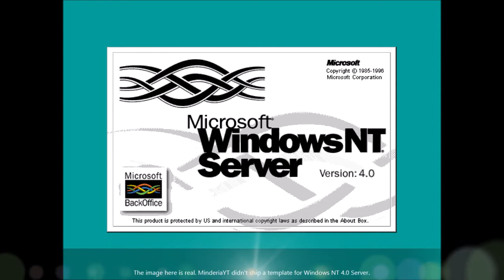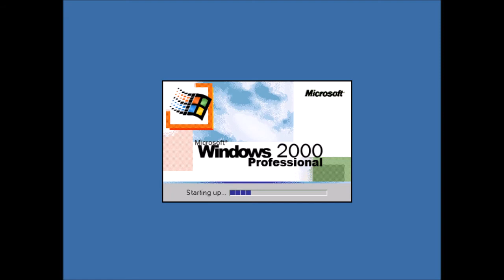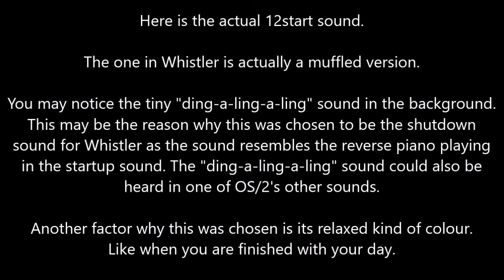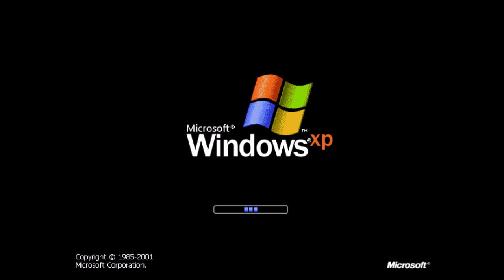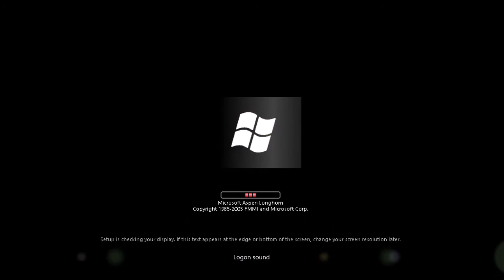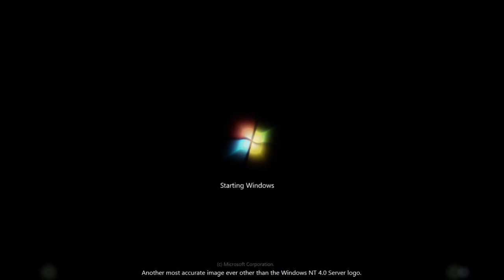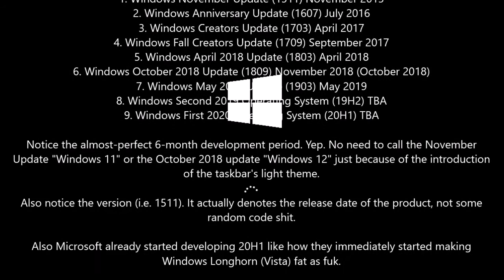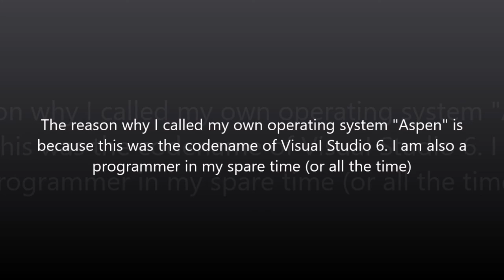Windows History (with my own OS joining the life cycle) | Windows Never Released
New submission form!
(Seriously tho, do real people give the form id, like how did it end up with "[...]ZtrQAAAAAAAAAAAAN__u[...]?")

No, really. For absolutely no reason my Office suite just got eaten by a big wave of nothing. One like = one f to pay respect

Microsoft Aspen is a PowerPoint operating system project in progress. Concepts coming soon!